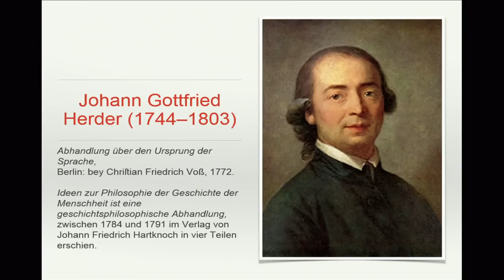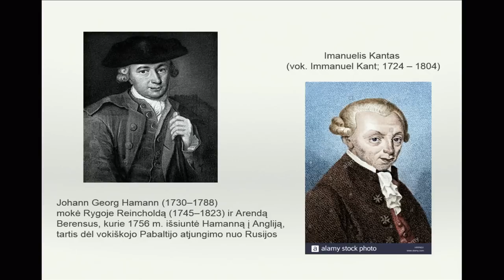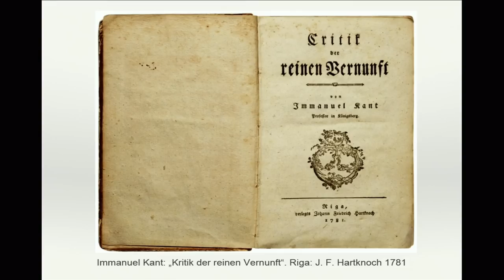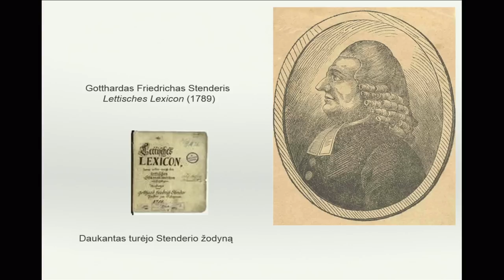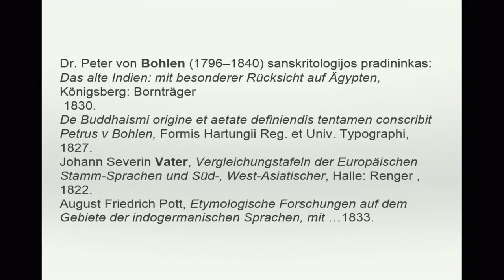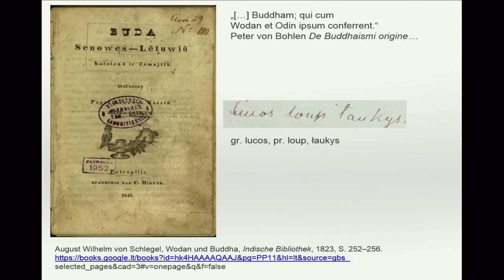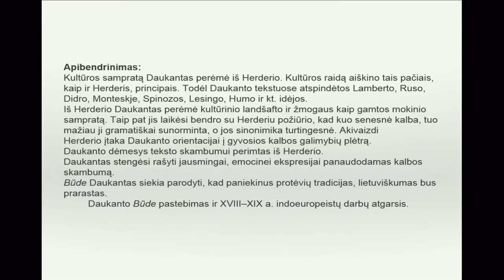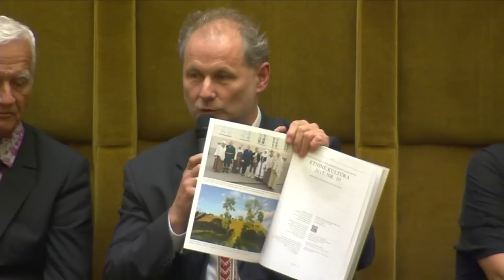2018-10-12 Konferencija „Mūsų mokytojai – Simonas Daukantas ir Vydūnas“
Konferencija bus tiesiogiai transliuojama internetu ir televizijos programa „Seimas – tiesiogiai“ , taip pat Seimo „YouTube“ paskyroje.